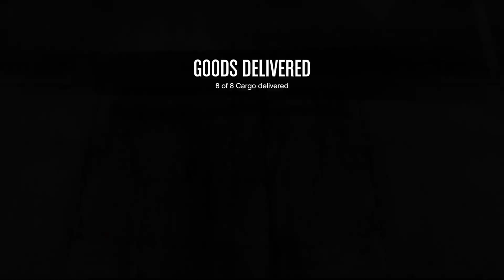Grand Theft Auto V (Cargo by myself)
I didn't it all, because, it takes awhile for people to watch the whole thing